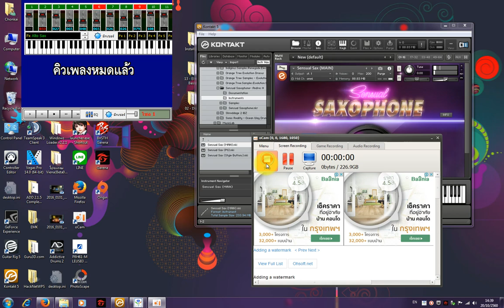Record 2017 10 20 14 39 06 309